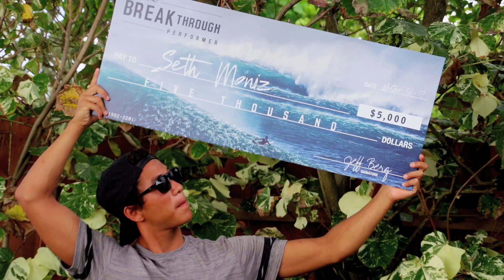Seth Moniz Wins Breakthrough Performer Award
It was a long winter, and there was no shortage of swell for O'Neill's Wave of the Winter contest.  Catch up with Seth Moniz as he walks us through his most memorable waves that earned him this year's Breakthrough Performer award.